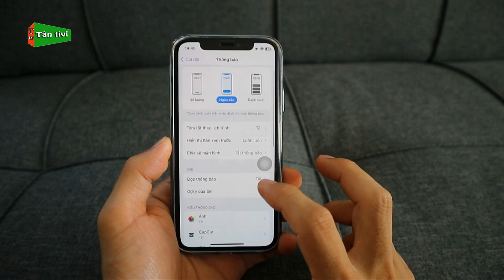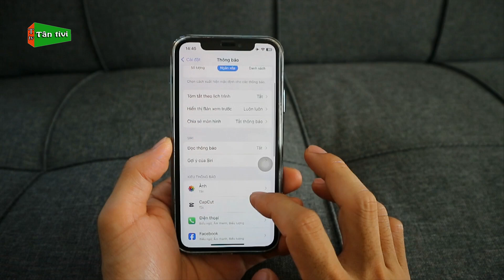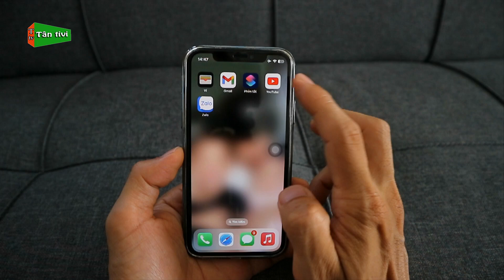Tắt Hiển Thị Số Lượng Thông Báo Trên Từng Ứng Dụng Trên Màn Hình Chính Cho Điện Thoại iPhone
Tắt Hiển Thị Số Lượng Thông Báo Trên Từng Ứng Dụng Cho Điện Thoại iPhone
Video này mình sẽ hướng dẫn các bạn tắt số lượng thông báo hiển thị trên ứng dụng ngoài màn hình chính cho iphone cực dễ hiểu nhé.